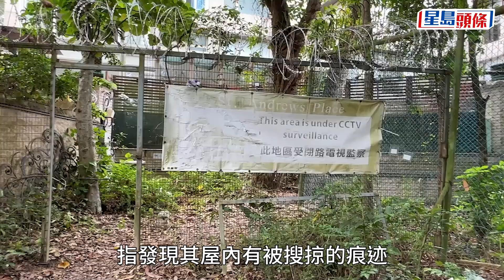豪宅失竊｜上水獨立屋遭爆竊 女戶主失500萬元財物｜星島頭條新聞｜爆竊｜St. Andrews Place｜上水獨立屋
今（25日）晨5時17分，上水金翠路38號一獨立屋的姓莫（58歲）男住戶報案，指發現其屋內有被搜掠的痕迹，疑有賊人屋爆竊，經點算損失名錶手袋、鑽石首飾、金器及現金等，總值約500萬元。現場是St. Andrews Place，警員到場兜截賊人無果，將案件列作「爆竊」，正調查案件追緝竊匪歸案。

星島頭條 SingTaoHeadline 爆竊 St. Andrews Place